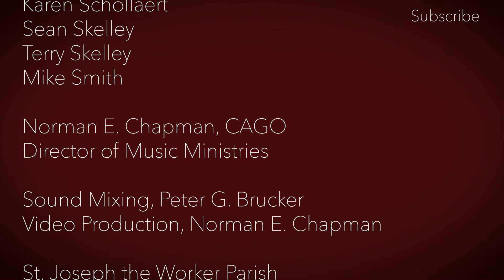"Mercy" Lyrics: Susan Bentall Boersma Music: Craig Courtney St. Joseph the Worker Virtual Choir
Prepared for the Third Sunday of Lent, 2021

St. Joseph the Worker Virtual Choir, Pittsburgh, PA
Norman E Chapman, Director of Music Ministries

Fr. Frank Almade, Pastor

Mercy
OneLicense A-735948